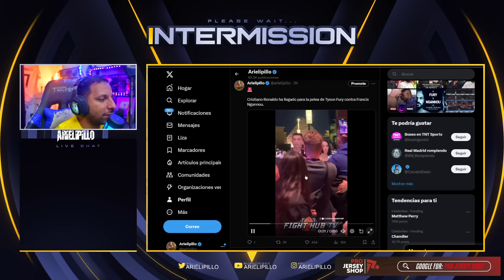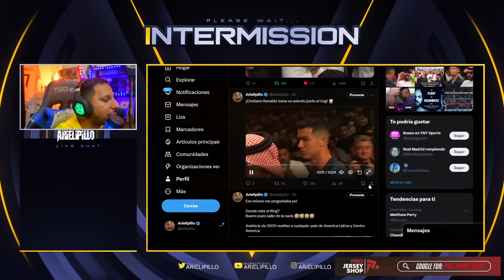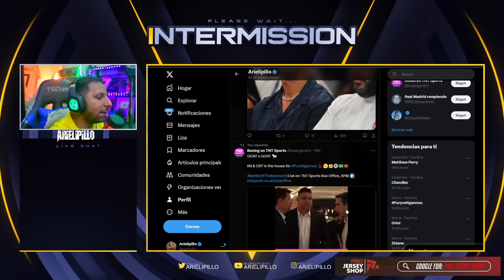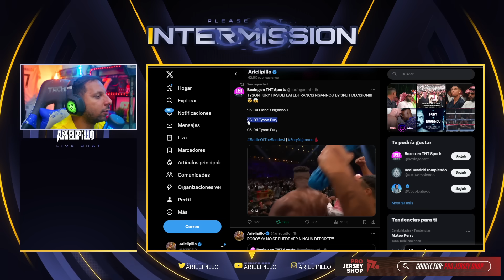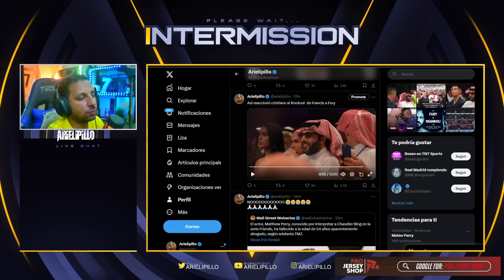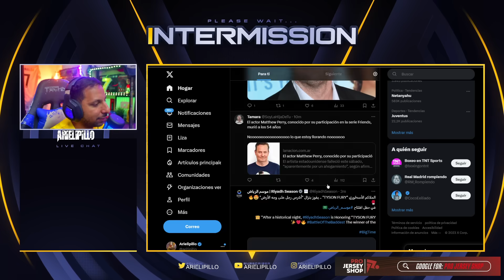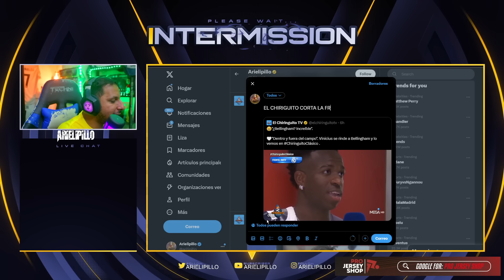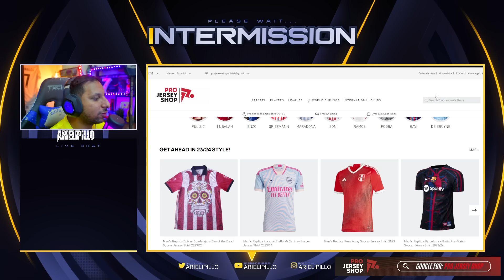🤯 ASI REACCIONO CRISTIANO a la PELEA de FURY vs FRANCIS 🔥CR7 con RONALDO, FERDINAND, FIGO, MCGREGOR🤩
Rock Star Family
Al Feiha vs Al Nassr 1-3 Highlights | CRISTIANO RONALDO 1A
Ronaldo Show 🔥 Al Nassr vs Al Feiha 3-1 Highlights & All Goals 2023 HD
Cristiano Ronaldo vs Al Feiha (28/10/2023) HD
Ronaldo Show 🔥 Al Nassr vs Al Feiha 3-1Hіghlіghts & All Goals 2023 HD
Al Nassr vs Al Feiha 3-1 Resumen Hoy PARTIDAZO de Cristiano Ronaldo Liga Arabe
AL NASSR con CRISTIANO RONALDO de TITULAR ganó 3-1 a Al Feiha. Doblete de TALISCA | Saudi Pro League
En condición de visitante, y con la presencia de Cristiano Ronaldo prácticamente todo el partido, el Al Nassr venció por 3-1 a Al Feiha gracias a los goles de Anderson Talisca y Otávio. Con este resultado, el equipo dirigido por el portugués Luis Castro se ubica segundo en la tabla de posiciones de la Saudi Pro League y está a cuatro puntos del líder Al Hilal.
🔥ASISTENCIA BRUTAL DE CRISTIANO RONALDO AL NASSR 3-1 AL FEIHA
🎖️ TRIPLE LIDERATO de CRISTIANO RONALDO en la victoria de Al Nassr (3-1) Al-Fayha - Liga Saudí 2023
ملخص مباراة النصر 3 - 1 الفيحاء | دوري روشن السعودي 23/24 | الجولة 11 Al Nassr Vs Al Fayha highlight
CRISTIANO RONALDO ASISTENCIA y TALISCA LESIONADO CALLA BOCAS! AL NASSR 3-1 AL FEIHA

862 goles ⚽️ en Total
127 Goles con Portugal
127 Goles Internacionales
 43  Goles   ⚽️ en el año 2023
24 Goles en la Temporada
11 Goles en Liga saudí
11 Goles en Ligas esta Temporada

Diseño web
Crear Página Web en Google
Trading
Forex
Xm Broker
Icloud
Taxi Didi
Taxi uber
Fx Trading
Redbull
Robin Hood
Amazon Stocks
nike adidas
Samsung y Apple
In-drive
Uber Eats
Crear Página Web
Diseño web
Trading
Forex
Xm Broker
Icloud
Taxi Didi
Taxi uber
Fx Trading
Redbull